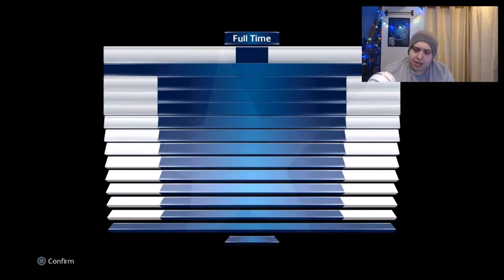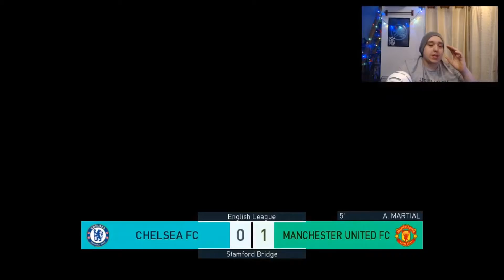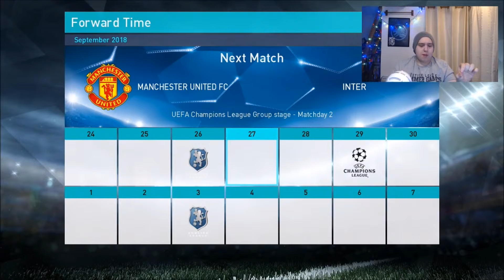PES 2018 | Master League With Man United | Aubameyang To United?!?! #29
Do You Want To Play Game's With TheMasterGamer94?